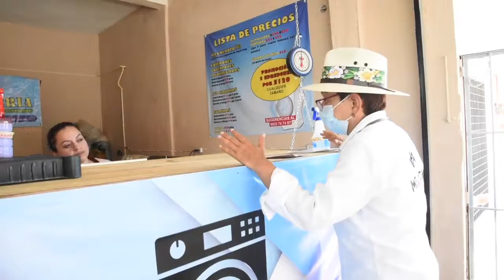El desempleo seguirá ganando terreno si autoridades estatal y federal no apoyan a los emprendedores.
El desempleo seguirá ganando terreno si autoridades estatal y federal no apoyan a los emprendedores, quienes en medio de la crisis le apuestan a salir adelante; desde el Congreso Federal impulsaré la reactivación de programas oficiales que les beneficiaban